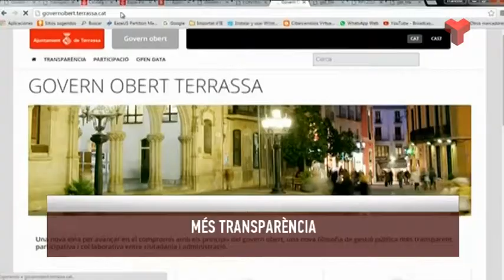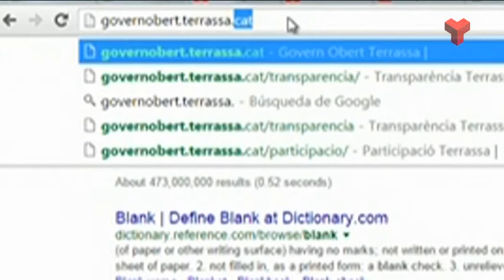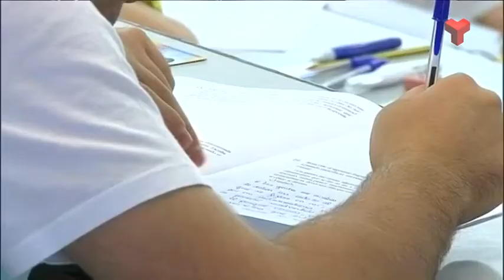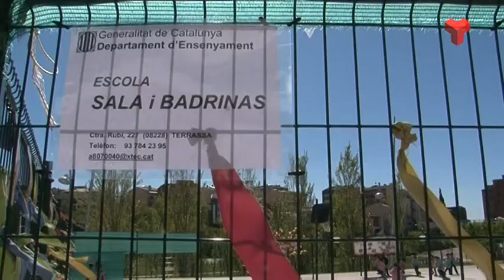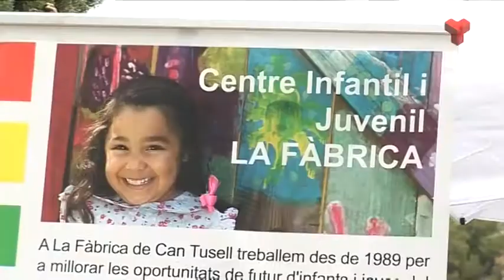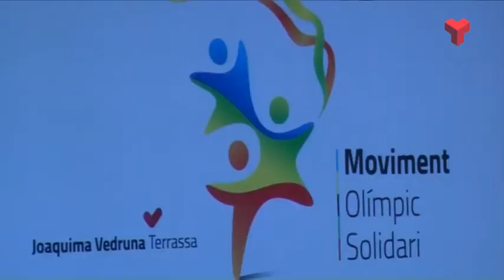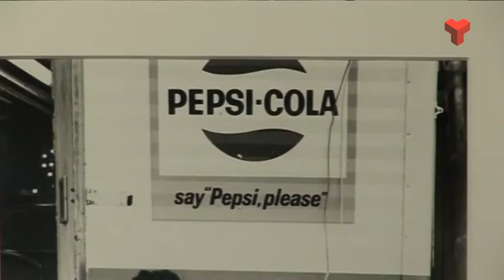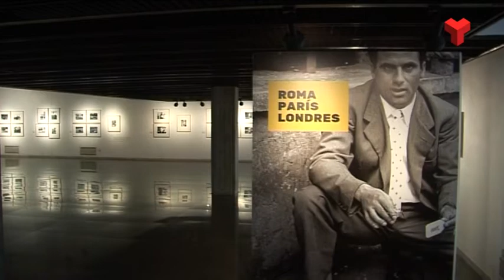Informatiu Tarda dilluns 13-06-2016 de Canal Terrassa